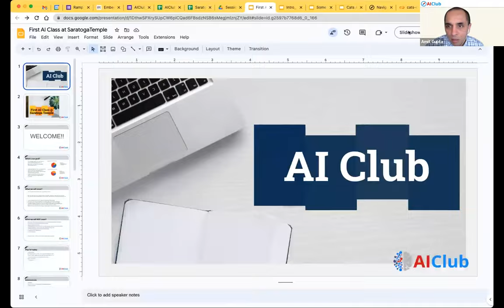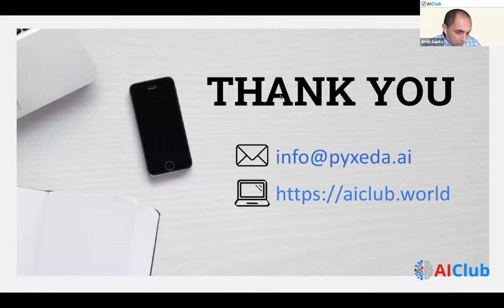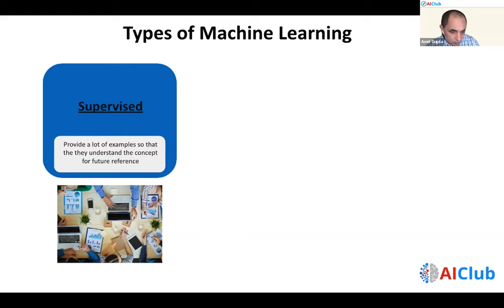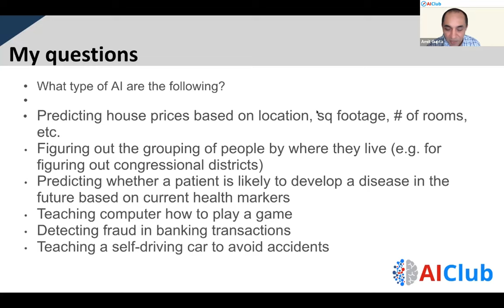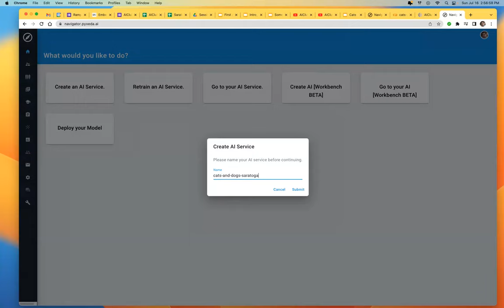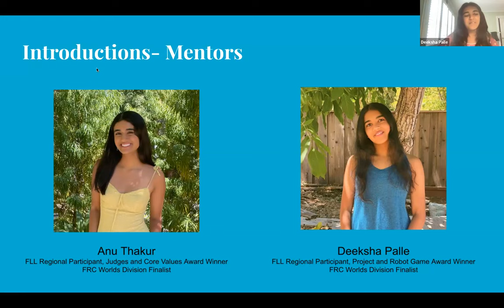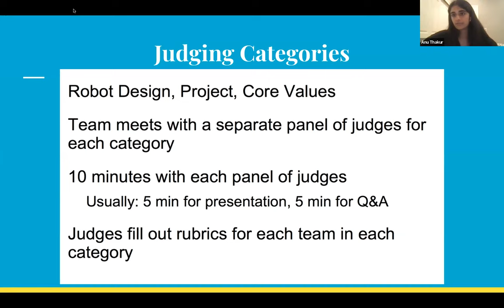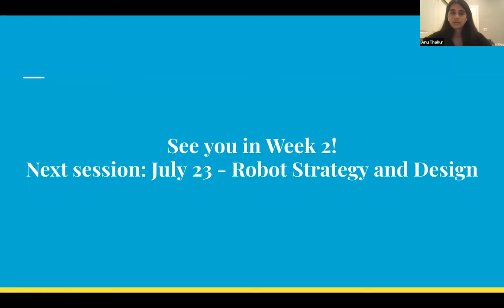Week#1 Building applications with ChatGPT + Lego Robotics